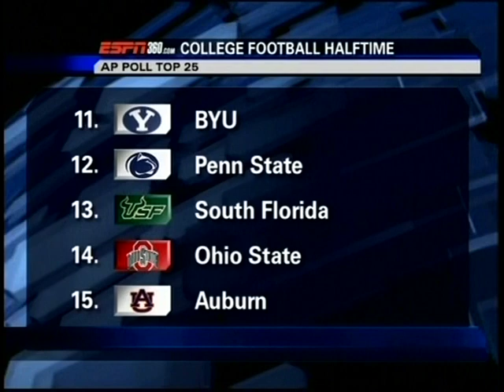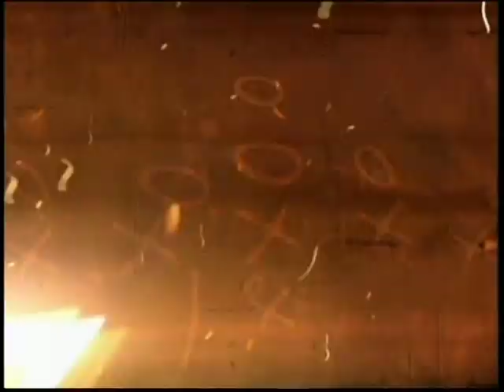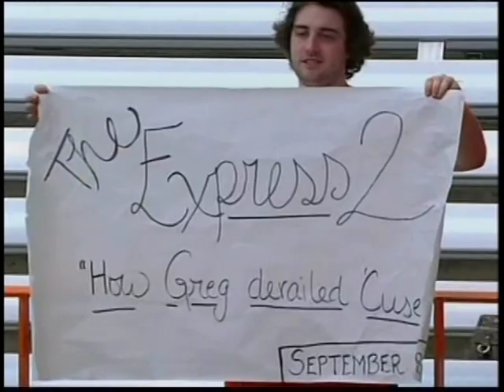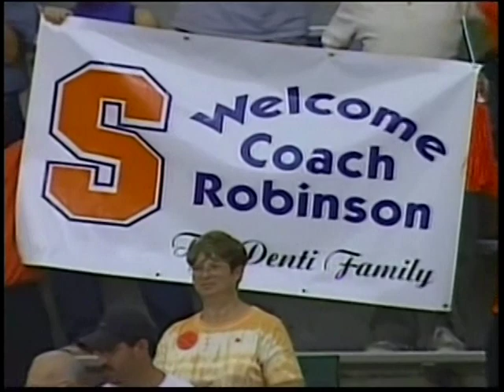2008-09-27 Western Kentucky @ Kentucky (First meeting ever)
First meeting ever between WKU and Kentucky! There are technical difficulties in the first few minutes which eventually go away.